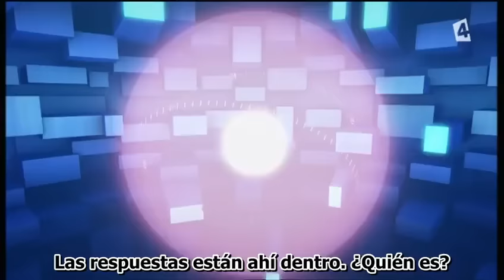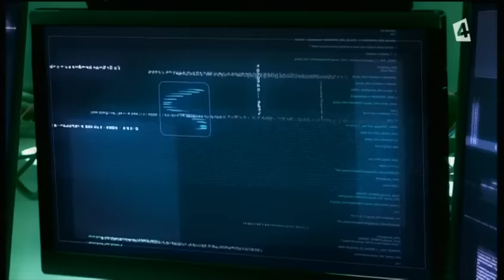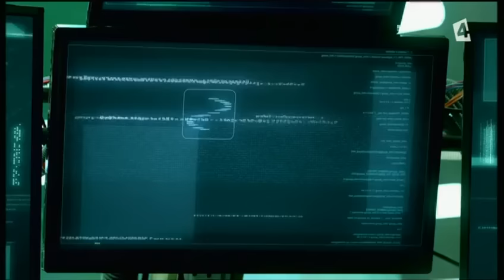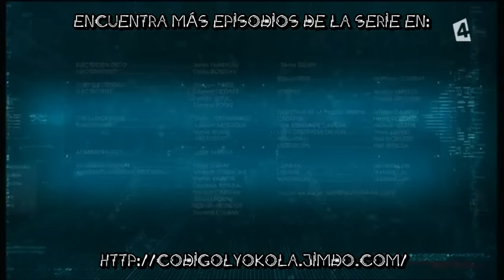Código Lyoko Evolución - 08 - Virus - Sub Español HD